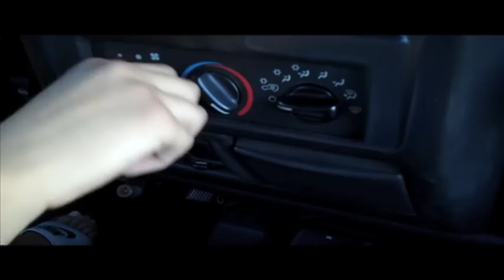Arizona Boys (California Girls Parody)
Media project.